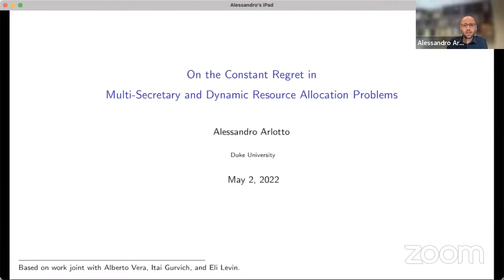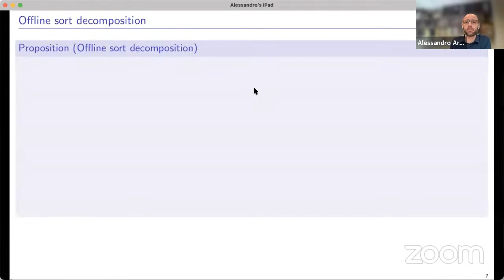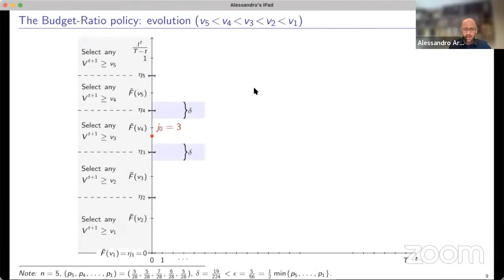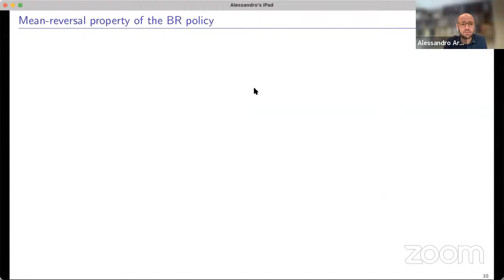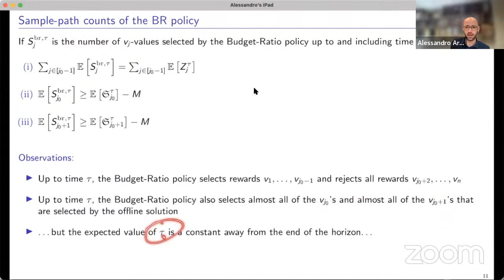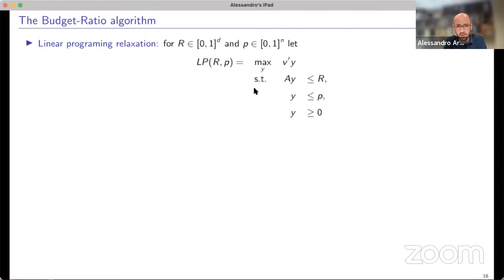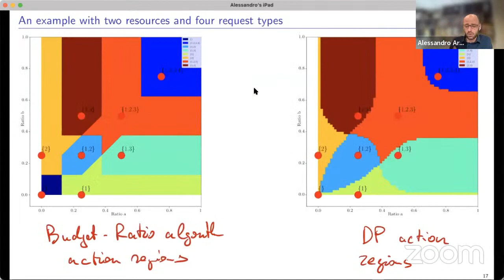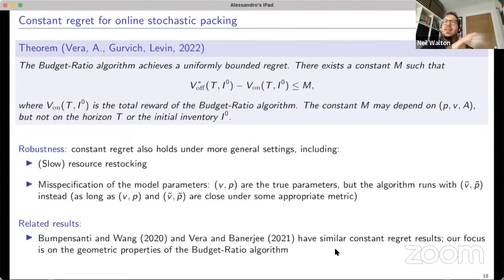SNAPP Seminar || Alessandro Arlotto (Duke University) || May 2, 2022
Speaker: Alessandro Arlotto
May 2, Mon, 11:30 am US Eastern Time

Title: On the constant regret in multi-secretary and dynamic resource allocation problems

Abstract: In the multi-secretary problem, T nonnegative, independent, random variables with common distribution are sequentially presented to a decision maker who is allowed to make k ≤ T selections to maximize the expected total value of the selected elements. Assuming that the values are drawn from a known distribution with finite support, we develop an adaptive budget-ratio policy and prove that its regret -- the expected gap between the budget-ratio policy and the optimal offline solution in which all T values are made visible at time 0 -- is bounded by a constant that does not depend on the time horizon T and on the budget k. When we generalize the arrival process of this multi-secretary problem to one in which the arrivals in each period can be of different types and characterized by their rewards and by the resources they consume, we recover a general resource allocation problem. This (multidimensional) generalization, however, does not hinder our ability to construct an adaptive budget-ratio policy that continues to exhibit a regret that does not depend on the time horizon T or on the initial budget of each resource. Our analysis focuses on the geometric evolution of the remaining resource budgets as a stochastic process and proving that it is attracted to ``sticky'' regions of the state space where the budget-ratio policy takes actions consistent with the optimal offline solution. (Based on joint work with A. Vera, I. Gurvich and E. Levin.)

Bio: Alessandro Arlotto is an Associate Professor of Business Administration and Mathematics at Duke University’s Fuqua School of Business. Alessandro received his Ph.D. in 2012 from the University of Pennsylvania. Alessandro’s research interests are in applied probability, stochastic modelling, stochastic dynamic programming, and their applications His research has appeared in several journals including the Annals of Applied Probability, Management Science, Mathematics of Operations Research, Operations Research, Stochastic Systems, and Stochastic Processes and their Applications. Alessandro is a recipient of the Faculty Early Career Development (CAREER) award from the National Science Foundation, and a winner of the 2021 Best Publication Award of the INFORMS Applied Probability Society. Alessandro currently serves as Associate Editor for the journals Operations Research and Stochastic Systems.